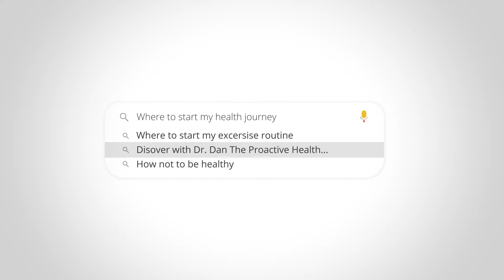The Benefits of CrossFit | With Julie Foucher - The Crossfit Doctor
On today’s episode I discuss the health benefits of Crossfit with Dr. Julie Foucher on the show, a board certified family physician who completed her medical school and residency training at the Cleveland Clinic. She holds a Masters in nutrition from Case Western Reserve University and has completed the integrative medicine and residency curriculum through the University of Arizona. She currently serves as a director of content for Wild Health, a genomics based personalized medicine practice, and consistently placed in the top 5 of the Crossfit Games and had 2 podium finishes.